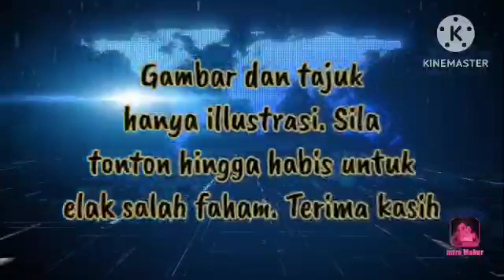TERKINI!! PATUTLAH SELAMA INI!! PAKSA UGUT RAKYAT TERIMA VAKSIN!! AHLI NERAKA!!